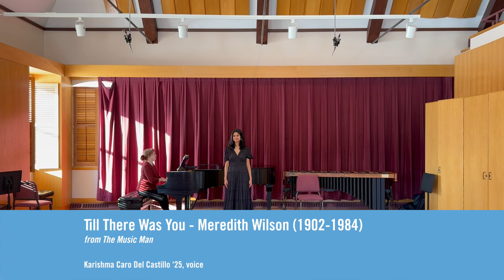A Student Recital: January 2024